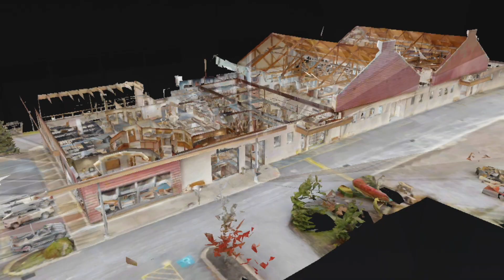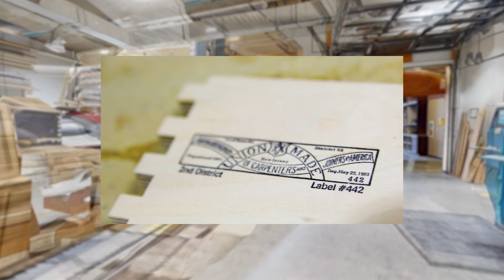Pittsburgh Training Center Virtual Tour